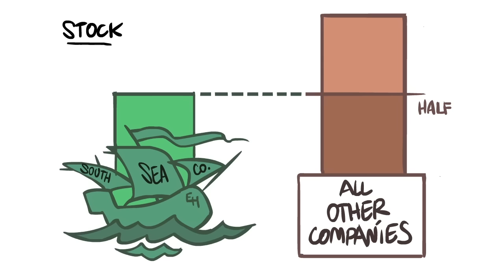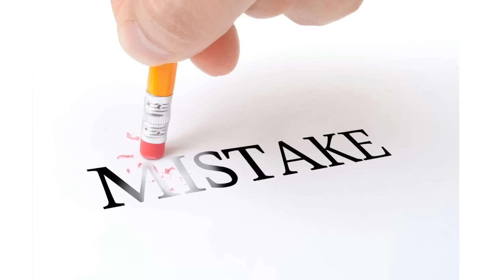England: South Sea Bubble - Too Big to Fail - Extra History - Part 2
📜 England's South Sea Bubble - Part 2 - Extra History
Frustrated at every turn by the Whig-controlled Bank of England, Harley and Blunt decide to start their own instution: a trading company that will exchange government debt for stock shares. This new South Sea Company will have a monopoly on trade in the rich new lands of South America, but all the ports there are controlled by Spain, with whom Britain is at war. So Blunt pushes the country into a premature and unfavorable peace with Spain, enlisting famous authors to write his propaganda and convincing Queen Anne herself to tip the balance of Parliament in his favor. After the queen dies and the government changes hands, Blunt kicks Harley and his Tory leaders out of the company. He manages to bring King George I himself on board as a ceremonial leader, linking the success of the South Sea Company with the reputation of the monarchy. But while his maneuvering inflates the value of his company's stock, it's never produced anything close to the amount of money he's convinced people to invest in it.

*Miss an episode in our South Sea Bubble Series?*